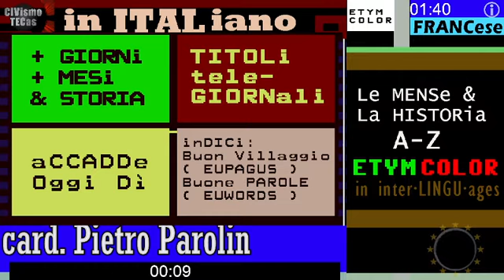TG1 07 aprile 2022 - cardinale Pietro Parolin, 43° giorno della Guerra in Ucraina